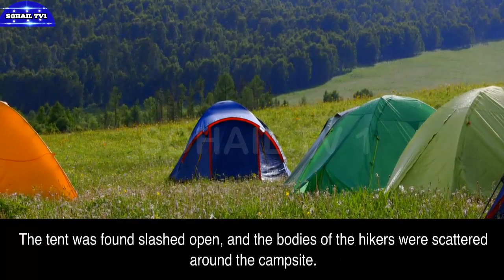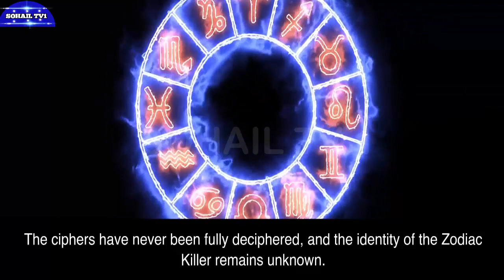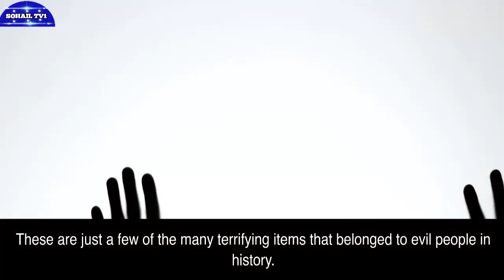Unearthing Top Terrifying Items from History's Most Wicked Minds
In this chilling exploration, we delve deep into the top terrifying items that once belonged to some of history's most wicked individuals. From sinister relics to haunting artifacts, join us on a journey through the dark past.

Top 10
evil people
history
dark history
terrifying,terrible people
evil people in history
ancient history
world history
history channel
most evil people in history
terrifying items
terrifying discoveries
most evil men in history
top 10 most evil men in history
top 10 most evil man in history
weird history
most dangerous man in history
most evil people
most evil man in history